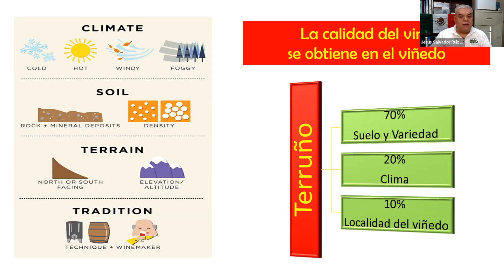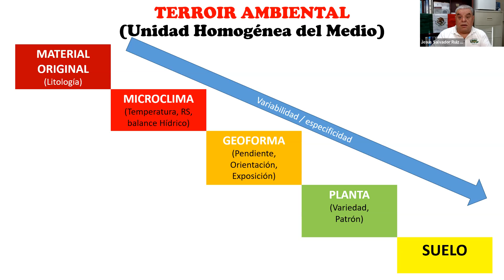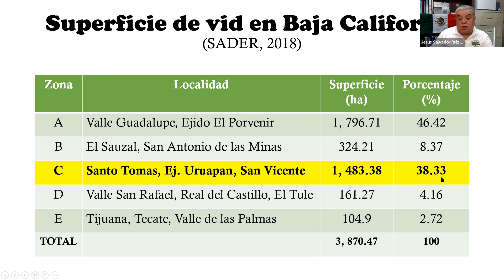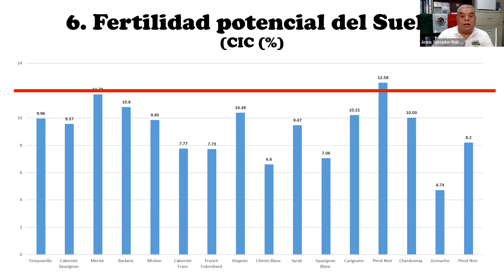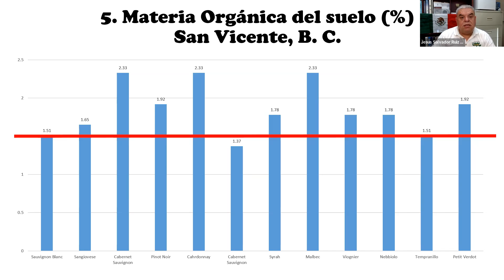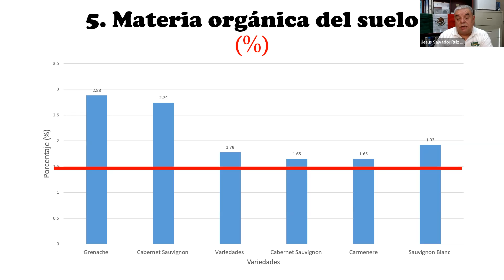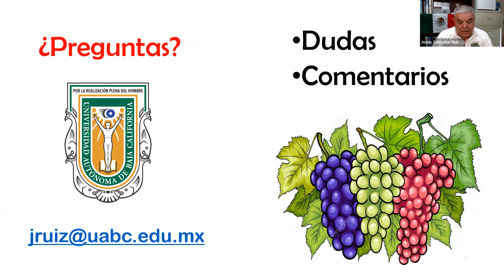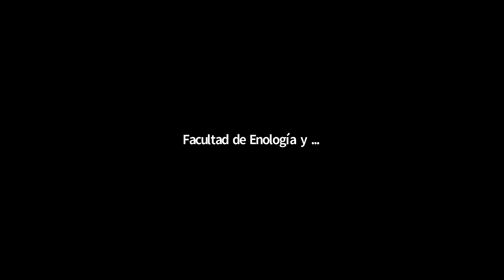Caracterización de suelos de viñedos de los valles Santo Tomás y San Vicente, B. C. México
De la Vid al Vino. Quinto Seminario de Investigación. Facultad de Enología y Gastronomía.